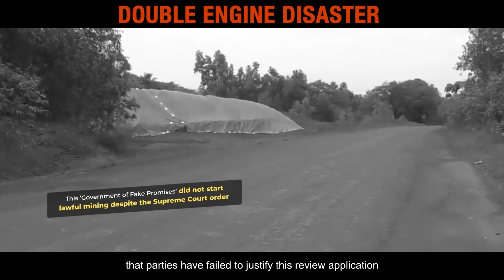People’s Chargesheet - Mining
On 25 October, 2021, Goa TMC released the ‘People’s Chargesheet’ against past governments in Goa.

This chargesheet is a fact-based document backed by comprehensive data and extensive research highlighting issues related to mining in Goa.